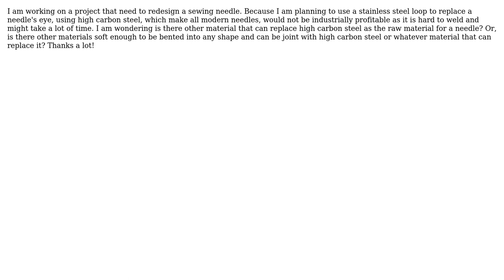Engineering: What can replace high carbon steel as the raw material for sewing needle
With thanks & praise to God, and with thanks to the many people who have made this project possible! | Content (except music & images) licensed under CC BY-SA | Music | Images & others | With thanks to user Faito Dayo user Chris Johns and the Stack Exchange Network Trademarks are property of their respective owners. You are responsible for your own actions.